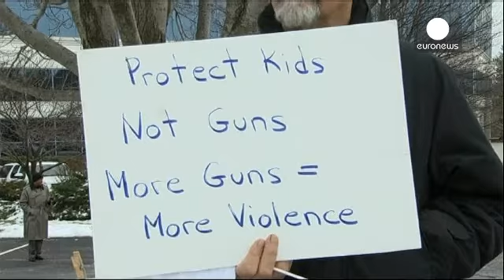HΠΑ: Ημέρα μνήμης για τα θύματα του σχολείου Σάντι Χουκ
Ένας χρόνος συμπληρώθηκε από το μακελειό στο σχολείο...

Ένας χρόνος συμπληρώθηκε από το μακελειό στο σχολείο Σάντι Χουκ του Νιούταούν, που στοίχισε την ζωή σε 20 μαθητές και έξι δασκάλους.

Οι συγγενείς των θυμάτων ζήτησαν από τα μμε να μείνουν μακρυά από τις εκδηλώσεις μνήμης, ενώ οι κάτοικοι της πόλης συγκεντρώθηκαν στις εκκλησίες για να προσευχηθούν.

Στο θλιβερό περιστατικό που συγκλόνισε τις ΗΠΑ αναφέρθηκε και ο Αμερικανός Πρόεδρος, Μπαράκ Ομπάμα.

" Πρέπει να κάνουμε περισσότερα ώστε να αποτρέψουμε τους πολίτες από το να καταφεύγουν στα όπλα εύκολα. Πρέπει να κάνουμε περισσότερα να θεραπεύσουμε κάποια άρρωστα μυαλά. Πρέπει να κάνουμε τα πάντα για να προστατέψουμε τα παιδιά μας από το κακό και να τα κάνουμε να νοιώσουν ότι τα αγαπάμε και νοιαζόμαστε για το καλό τους", τόνισε ο Αμερικανός πρόεδρος.